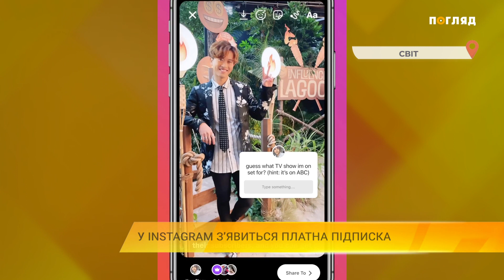У Instagram з’явиться платна підписка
Адам Моссері додав, що деякі автори вже монетизують такі функції Instagram як Близькі друзі, стягуючи з шанувальників плату за доступ до Stories за межами платформи.

Ціни сягатимуть від одного долара до ста доларів на місяць. Вартість встановлюватимуть автори контенту.

Першими нову функцію зможуть оцінити мешканці США. Там уже стартувало тестування.